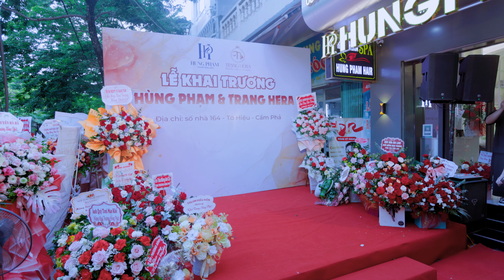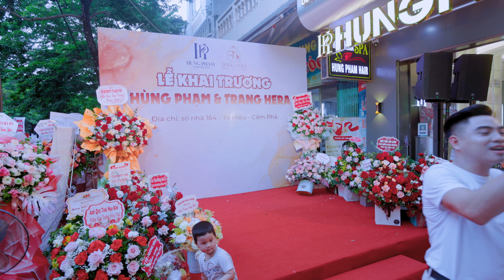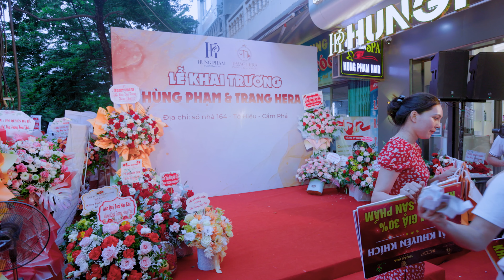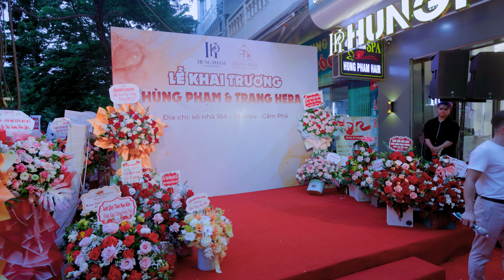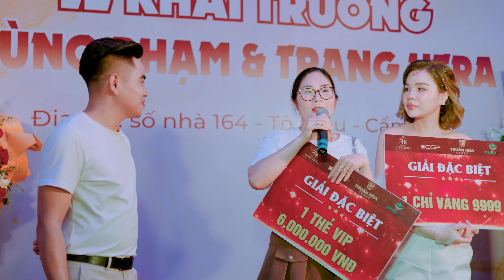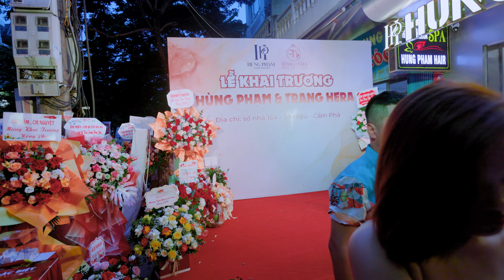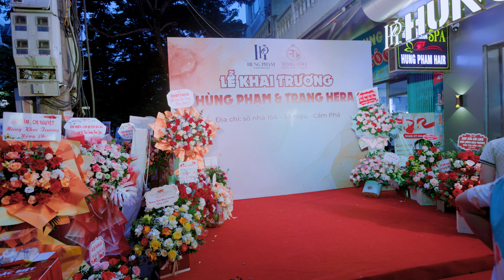FULL KHAI TRƯƠNG HÙNG PHẠM-TRANG HERA